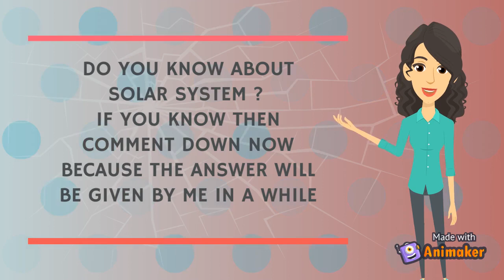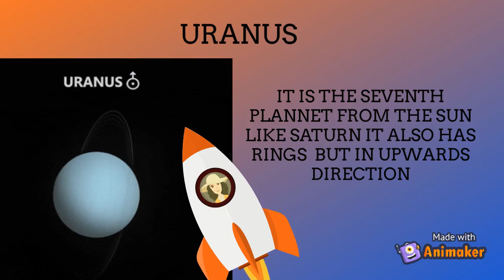SOLAR SYSTEM || MISS SHUBHPREET || IZEL'S INSIGHTS || STUDY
TODAY WE ARE GOING TO STUDY ABOUT SOLAR SYSTEM . THERE ARE 8 PLANNETS IN OUR SOLAR SYSTEM . SUN IS THE STAR AROUND WHICH PLANNETS ORBIT AROUND. THE 8 PLANNETS ARE MERCURY , VENUS, EARTH, MARS,JUPITER,SATERN,URANUS,NEPTUNE. PLUTO IS A DWARF PLANNET